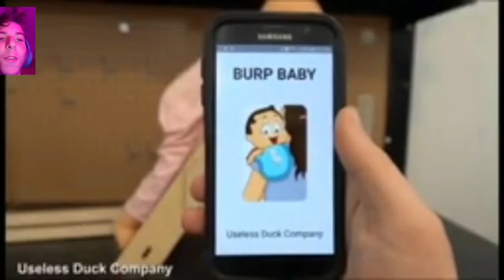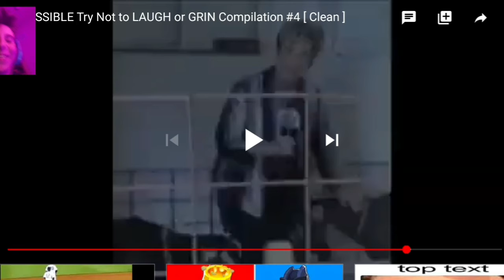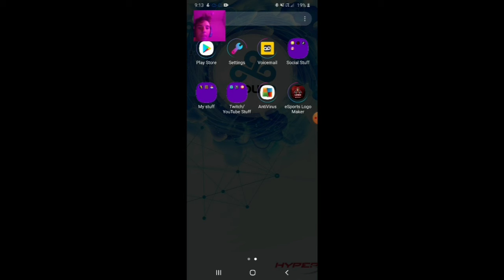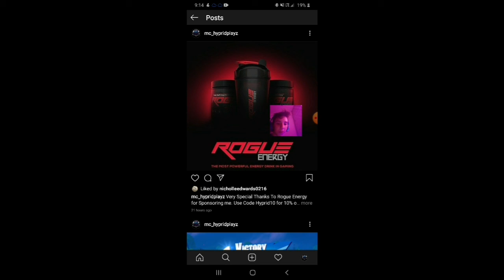1st Try Not To Laugh On The Channel